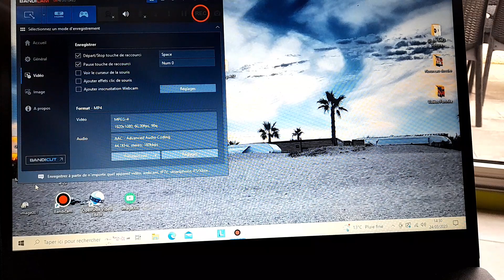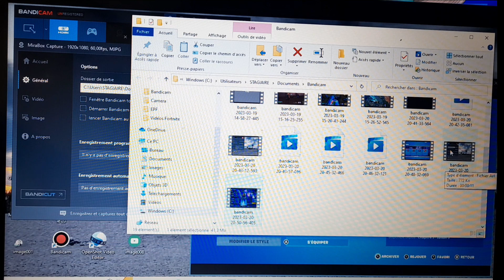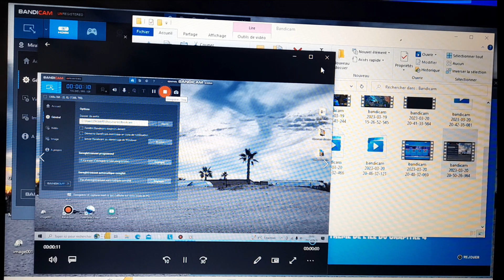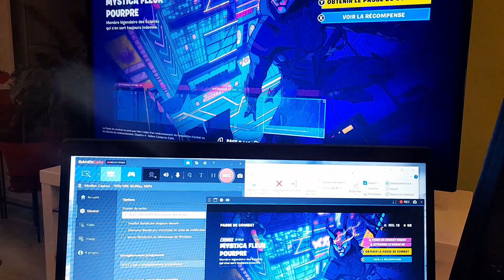Comment streamer brancher un boitier d'acquisition vidéo - Tuto